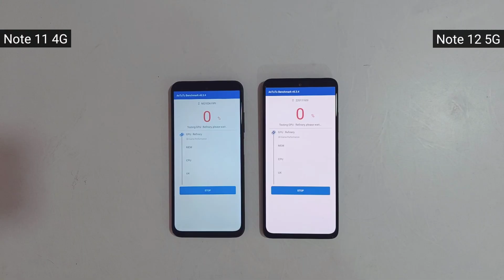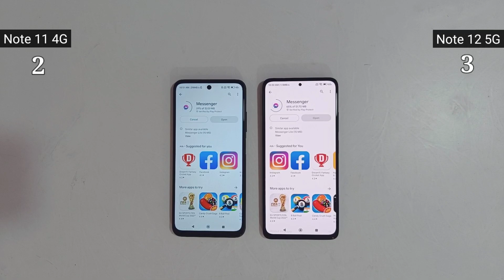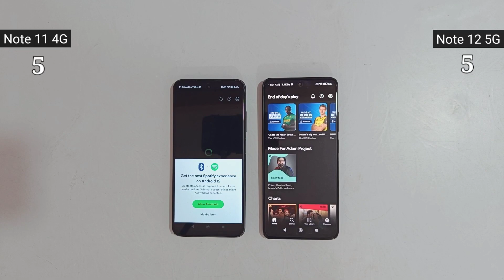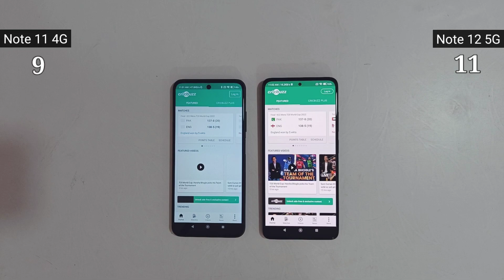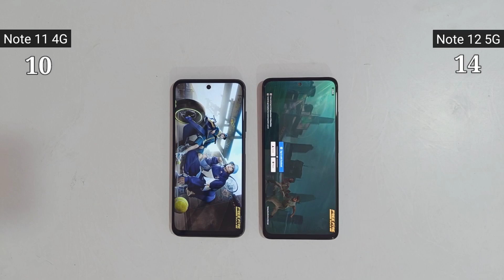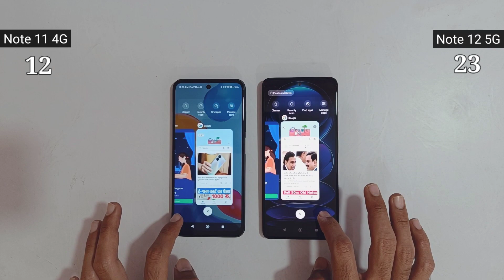Redmi Note 11 vs Redmi Note 12 5g Global Speed Test & Comparison | No Upgrade 👎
redmi note 11 4G vs redmi note 12 5G Speed Test Comparison

Hello Guys in this video You will see redmi note 11 4G vs redmi note 12 5g Speed Test and full comparison - apps load, downloading speed...

redmi note 11 4G speed test
redmi note 12 5g speed test
redmi note 11 4G vs redmi note 12 compare
redmi note 12 vs redmi note 11 4G compare
redmi note 11 4G vs redmi note 12 5g comparison
redmi note 12 5G vs redmi note 11 4G comparison
redmi note 11 4G vs redmi note 12 5g speed test
redmi note 12 5G vs redmi note 11 4G speed test